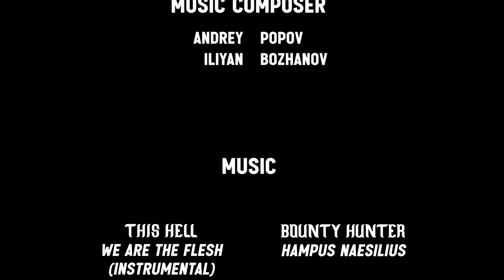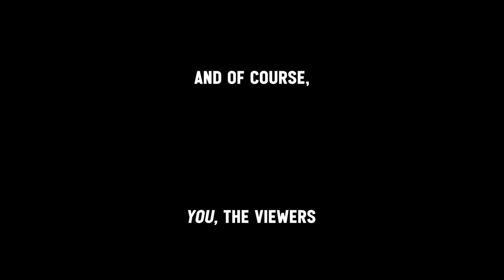The Matrix: BORN AGAIN | Official Movie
[OG] -OFFICIAL MOVIE- The Matrix: BORN AGAIN

Directed by: Nikola Enev, Iliyan Bozhanov, Andrei Popov, Ivan Bozhanov, Anzhel Dilov
Fottage recorded by: Iliyan Bozhanov
Written by: -the same crew-

!!! All music and sound effects in the movie are with a LICENSED USE (Contact
the channel for the license)!!!

WE ARE THE FLESH - THIS HELL (INSTRUMENTAL)

the license)

the license)

the license)

the license)

the license)

*The MOVIE does not associate with Warner Bros., or any other related movie company.
The content used is FULLY original, if not it is FULLY credited in the description or
in the credits of the movie.
Distributed only by SnikiXD YouTube channel. FAN FILM.*